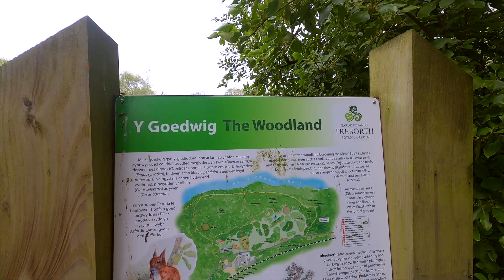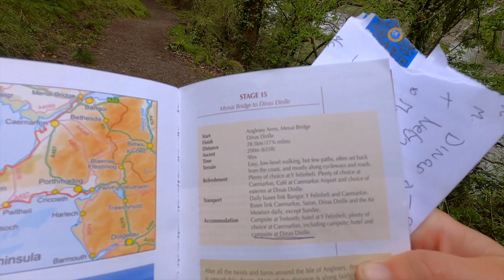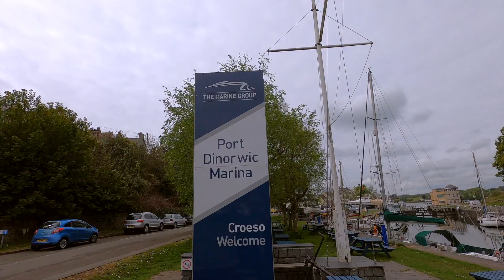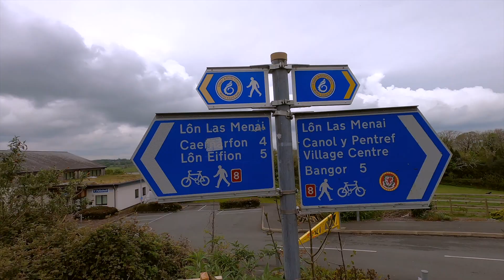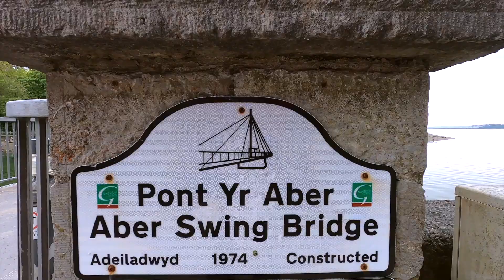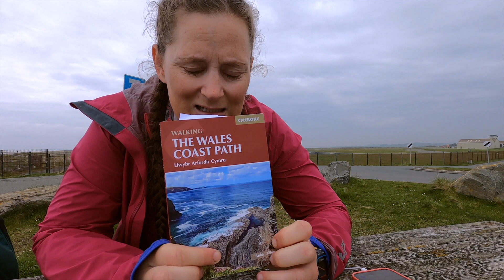Walking The STUNNING Llŷn Peninsula - Wales Coast Path 14/50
🥾Day  14/50 Walking the @walescoastpath
-Llwybr Arfordir Cymru  🏴󠁧󠁢󠁷󠁬󠁳󠁿
📍Supported by Cicerone @ciceronePress

ℹ️Stats
Weather: dry, with an overcast, it wanted to rain. Lots of dark clouds 🌧
From: Menai Bridge
Start time: 9.30am
To:  Dinas Dinlle
End time:  5.50pm
Accommodation: Pod - a bed, with electricity & a heater 🔥
Terrain: easy, low level walking, but few paths, often set back from the coast and mostly along cycleways and roads.

🥾Miles: 18 miles - my watch says 21!
🦶Steps: 44,025
🏔 Ascent: 200m

📚Guidebook Info:
Stage: 15
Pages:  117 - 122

Total miles on the WCP: 230/870

💰Costs: £45 - to stay in my tent was £30 - for an extra £15 I had a cabin with heating and electricity. I just could not bring myself to pay £30 for camping!

Subjective feeling out of 10 on:
Enjoyment:  5/10 - not the best day but not the worst
Fatigue:  3/10
Ease of terrain:  3/10 - it’s flat ground. But the roads and some of the tracks are really tough on your feet so my feet do feel a little bit bruised and quite sore.

Highlights - staying in the pod was nice especially as it has a heater. So I turned it up and was lovely and warm!

Challenges - A bit of a flat day especially after leaving Abbie and Eve behind. The weather was grey skies & misty which didn’t really help

👉Follow along 😀

🌟For 50 years Cicerone has established a reputation as the very best publisher of guides to exploring the hills, mountains and countryside of Britain, Europe and the world.

ℹ️Visit the Cicerone website now to find your next challenge!

I'm wearing Inov-8 RocFly G390 Boots and storm shell waterproof jacket gifted.

Video edited by Sharon Evans, Editor - @freewheelingkiwi -
Micro-adventuring 🚶🏼‍♀️🚴‍♀️🚣‍♀️ 🏕 🙋‍♀️
Sharing the wonder of life in New Zealand 🏡

00:00 - Intro
01:16 - The rocks
02:56 - Meeting the local horses
04:18 - Lunch on the run
05:16 - Llanedwen
06:05 - Approaching Menai Bridge
06:45 - Update
07:56 - Dinas Dinlle